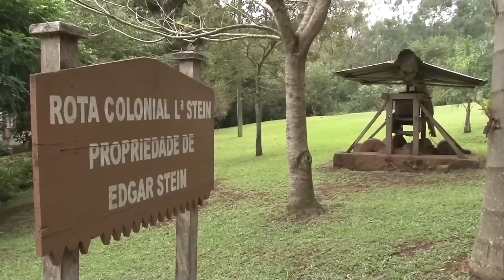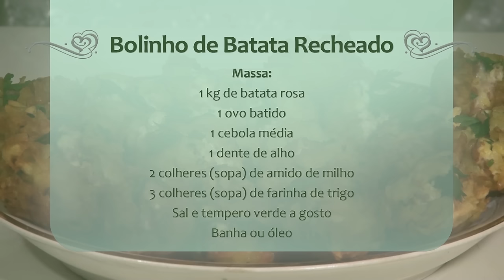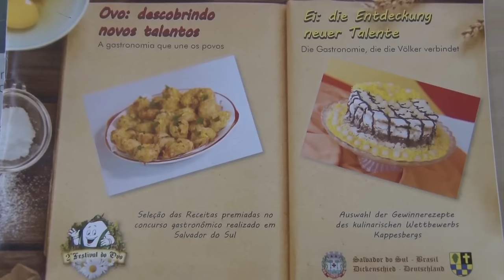Bolinho de batata recheado - Rio Grande Rural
A receita que nos vamos rever essa semana vem do município de Salvador do Sul. Bolinho de batata recheado. Uma receita simples e muito saborosa, que foi premiada em concurso gastronômico do município. Confira!

Programa #947